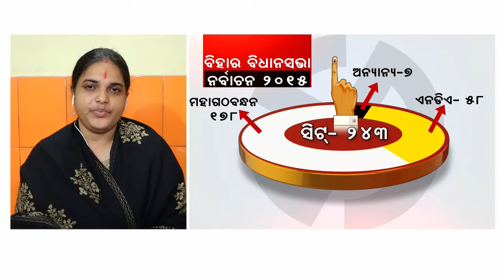ବିହାରରେ କିଏ ଦେଖାଇବ ଜଲଓ୍ୱା....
ବିହାର ରାଜନିତୀରେ ପୁଣି ନୀତୀଶ ଦେଖାଇବେକି ନିଜର ଜଲଓ୍ୱା...ଏନେଇ ବରିଷ୍ଠ କଂଗ୍ରେସ ବିଧାୟକ ସୁର ରାଉତରାୟ କଣ କହୁଛନ୍ତି ଶୁଣନ୍ତୁ.